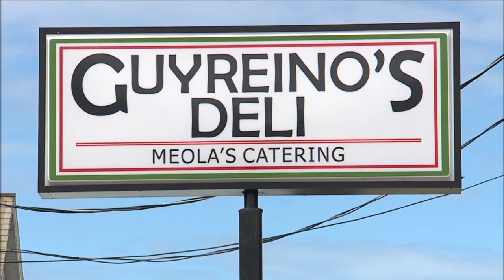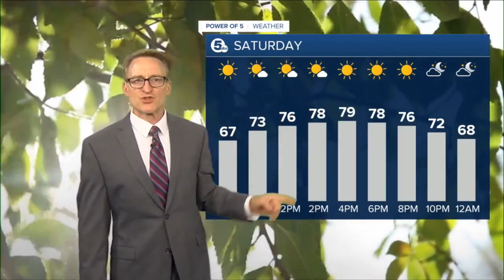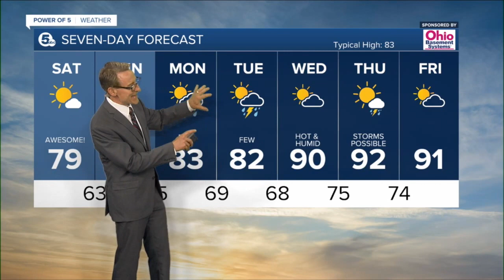News 5 Cleveland WEWS Latest Headlines | July 29, 10pm